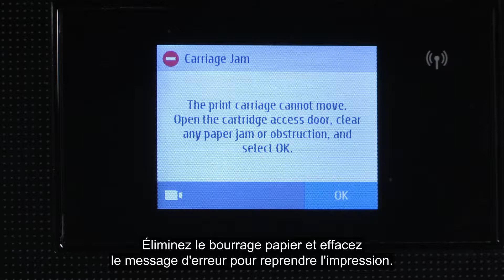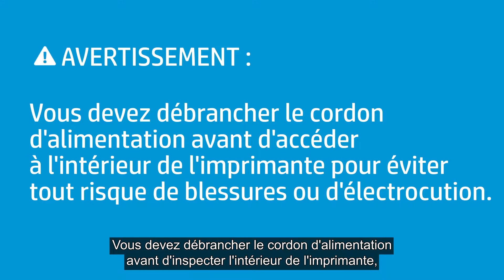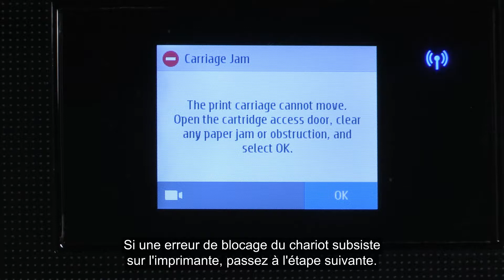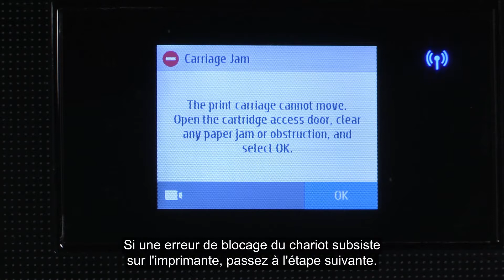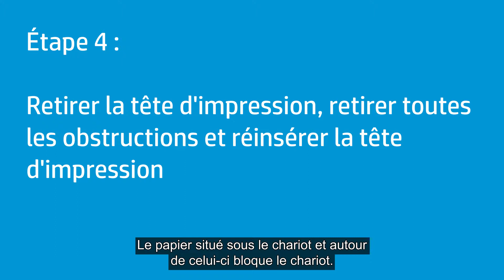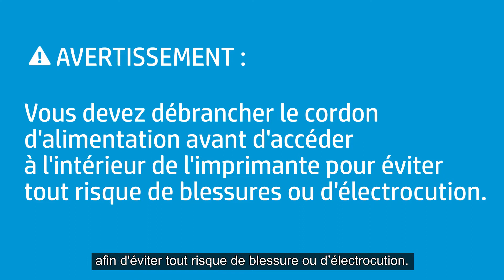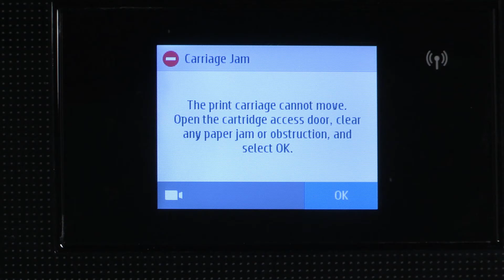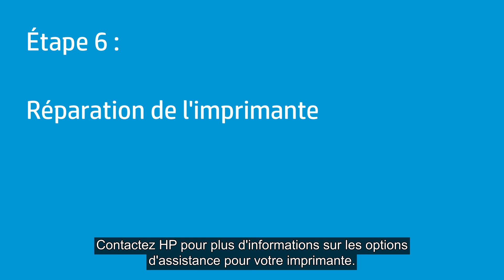Élimination d'un blocage du chariot sur l'imprimante HP OfficeJet Pro 8710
Découvrez comment résoudre un problème de blocage du chariot sur l'imprimante HP OfficeJet Pro 8710.

Cette vidéo s'applique aux imprimantes suivantes : HP OfficeJet 8702, HP OfficeJet Pro 8710, HP OfficeJet Pro 8715, HP OfficeJet Pro 8718 et HP OfficeJet Pro 8719.

En savoir plus sur la résolution des erreurs de blocage du chariot sur l'imprimante HP OfficeJet 8710 sur notre site d'assistance

D'autres options de support technique sont disponibles pour votre imprimante à l'adresse